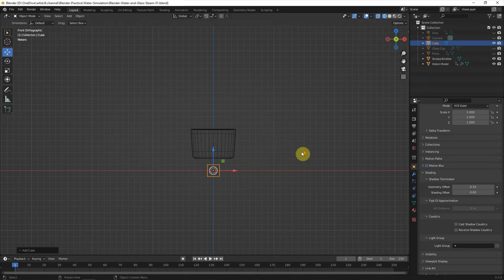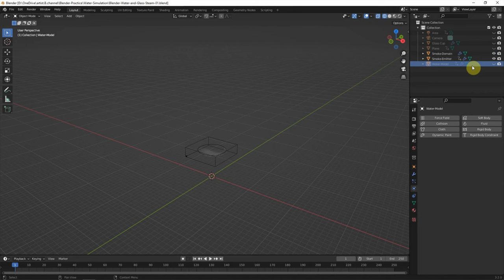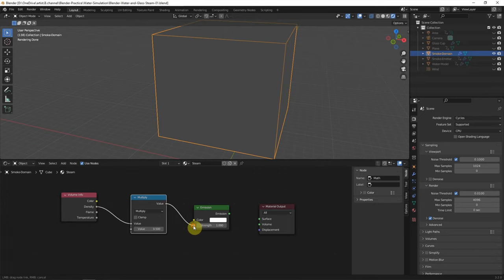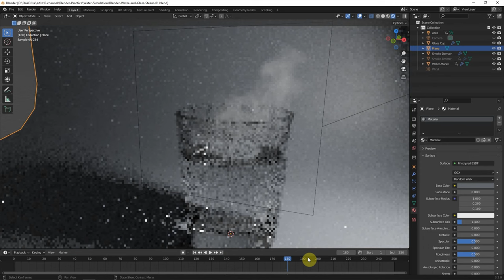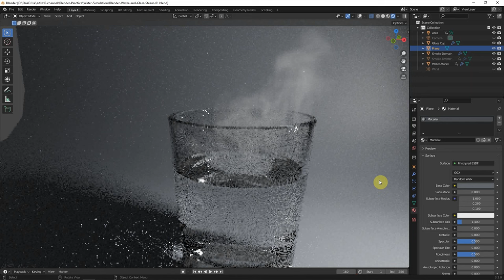How to make Steam Water using Fluid Simulation in Blender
Quick video to show how to make Steam Water using Fluid Simulation in Blender 3D software . In this video, we will go through how to make steam emitter using 3D object by selecting Smoke as Flow Type. And it will show how to set Domain type as Gas. We need to adjust different value for simulation steam or smoke. After baking the smoke fluid simulation, we have to make Material shader for steam or smoke. This VFX fluid simulation workflow is straight forwards and good for Blender beginners. Hope this helps.

Timestamp
0:00 Blender Steam Water using Fluid Simulation - Smoke
0:10 Start with last scene - Glass and Water
0:30 Add 3D objects for Smoke Flow and Gas Domain
1:30 Basic Smoke Simulation
1:40 Fine adjustment of Flow and Domain for Steam Water
2:54 Steam water Simulation
3:20 Add Wind as Force Field
4:17 Bake Data
5:22 Add Steam Water Material Shader
6:35 Render Preview with Cycles